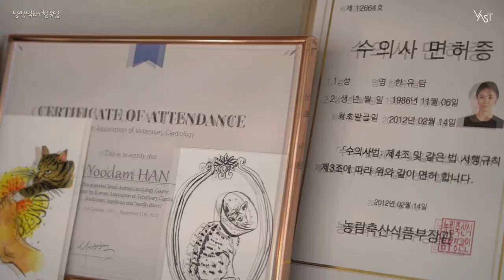[베스트 인간극장] 낭만닥터 한유담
🎞다큐미니시리즈 [베스트 인간극장]

킁킁👃🏻
낯선 수의사 선생님에게서 익숙한 첫사랑의 향기가 나요🌼

프로페셔널한 모습부터 가슴 아픈 사연까지❕
이연희 배우가 담아낸 낭만닥터 한유담의 촉촉한 이야기를 베스트 인간극장에서 만나보세요💙

[O'PENing 2023 '산책']